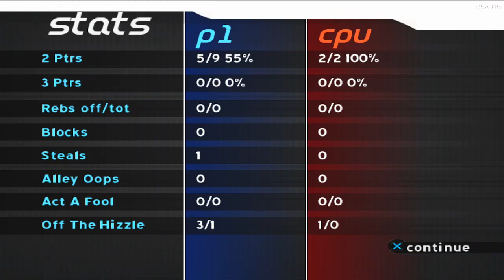U GOTTA B SHITTIN ME - NBA Ballers: Rags to Riches